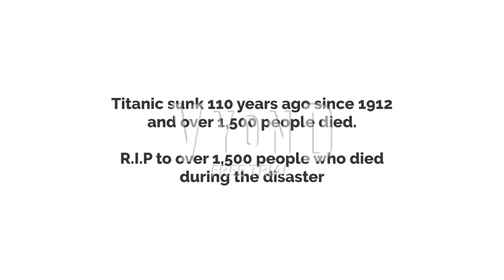110th anniversary of the titanic disaster since 1912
In this video, Danimates' Ludwig von Koopa is going to give you a timeline of how the titanic sink as part of the 110th anniversary of the titanic sinking